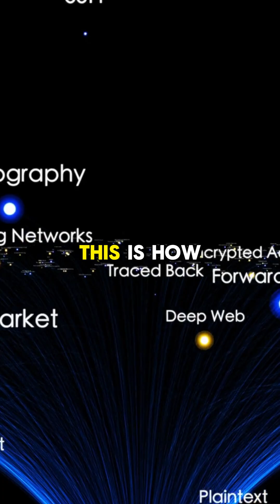How Cryptocurrencies Use Game Theory to Work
What feels “fair” depends on where you’re from. The Ultimatum Game reveals how culture shapes justice, generosity, and revenge. 🌍💵